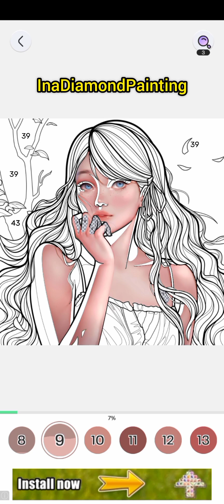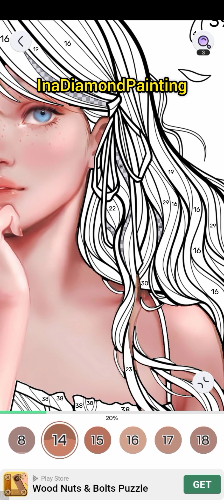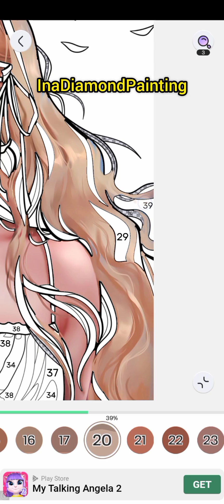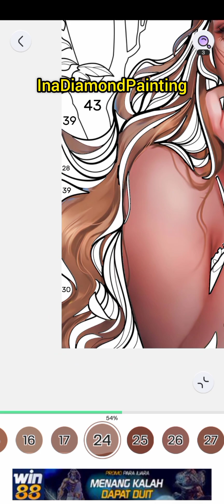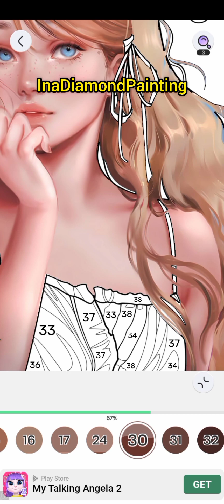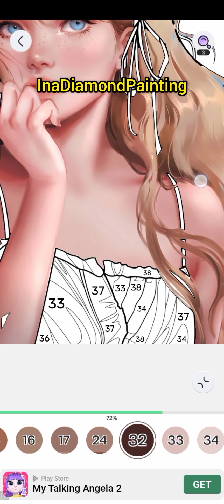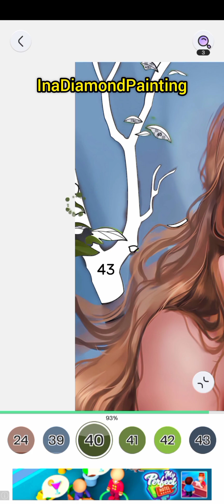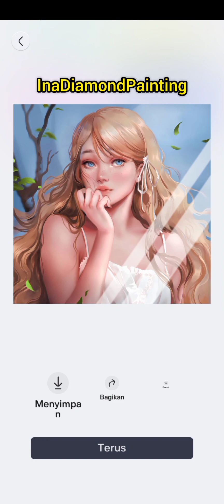Potrait Women pt.9